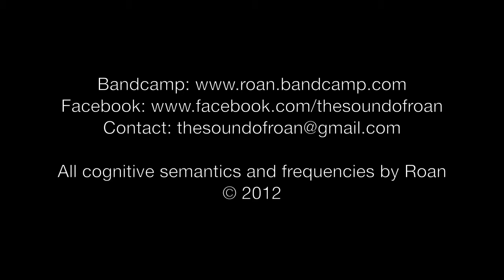Roan | Sunrise Mountain